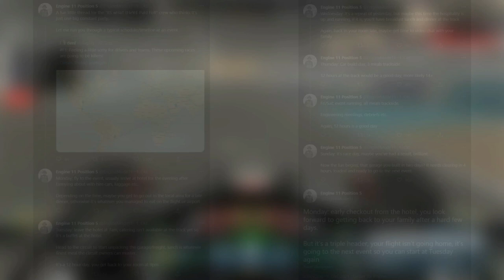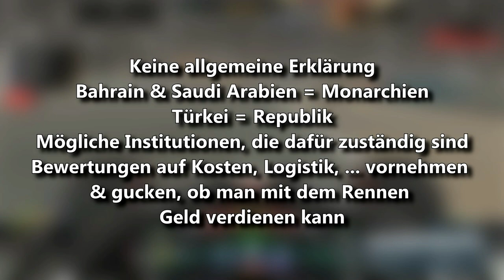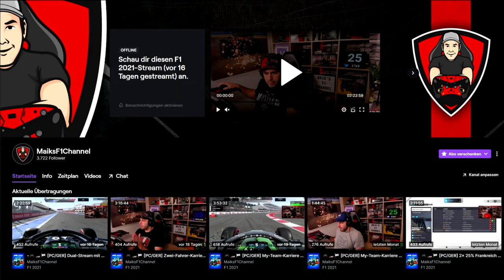Red-Bull-Protest von der FIA abgewiesen | F1 News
Red Bull hatte sich schriftlich beim Niederlande GP an die FIA gewandt und um eine Klärung der Vorschriften für das Mercedes-Aggregat gebeten.  Weitere Infos im Video.